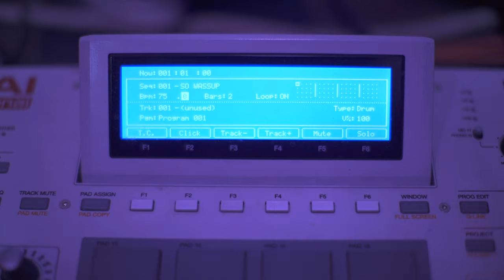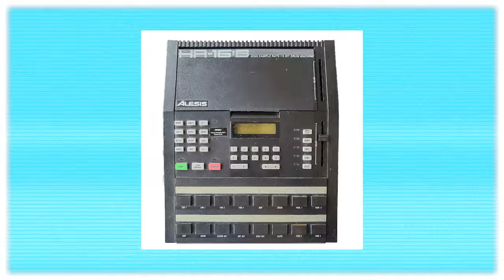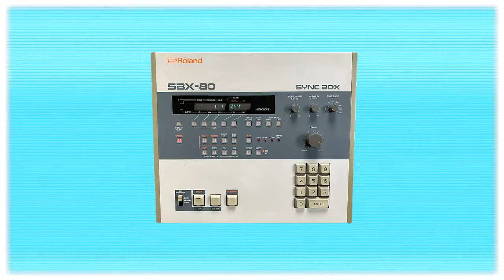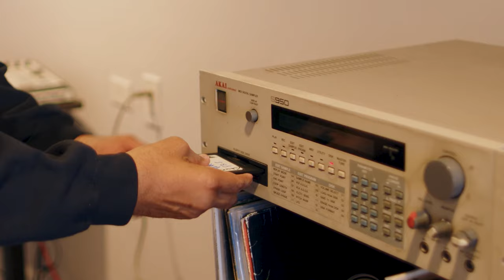So Wassup? Episode 61 | Gang Starr - The Planet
In episode 61, DJ Premier takes us through the process of how "The Planet", from Gang Starr was created.